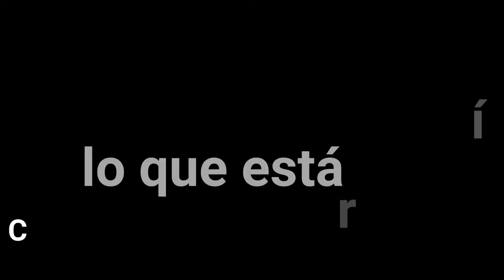Aprender del invierno / KOIUNTURA +arte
KOIUNTURA +arte
Proyecto artístico2021/22 - Música, Pintura, Poesía

APRENDER DEL INVIERNO /
Letra: Alberto Frias

Voy aprendiendo a existir  Viendo partir ilusiones
En una noria sin fin  Cargada de decepciones
Voy aprendiendo a intuir   Los golpes a la inocencia
Con un muro de marfil    Que me deja indefensa

EN QUÉ MOMENTO EL INVIERNO SE APODERÓ DE MI
EN QUE TIERRA BALDÍA ME CONVERTÍ  (BIS)
SOLO QUEDA ESPERAR
MIRANDO LO QUE FUI
A LO QUE ESTÁ POR LLEGAR
COMO SER VALIENTE  ENTRE LA BASURA
SER CONSECUENTE  UN ACTO DE LOCURA
PARA NO LLEGAR A LA CONCLUSIÓN
DE QUE TODO ES UNA MIERDA

Voy aprendiendo  a derruir El mito de los imprescindibles
Y sobre los restos  erigir Una estatua a lo sensible

EN QUÉ MOMENTO….